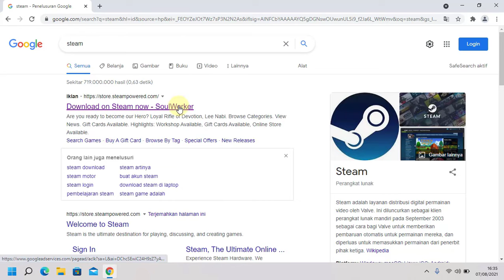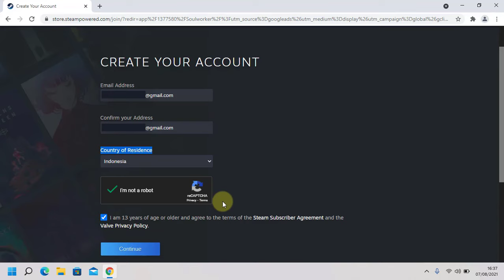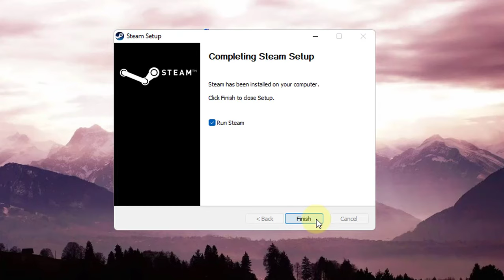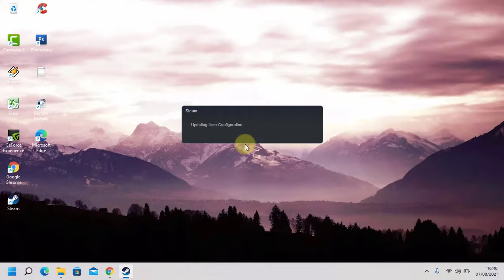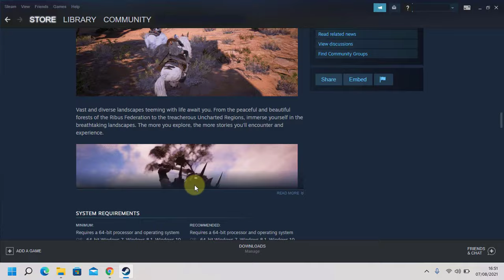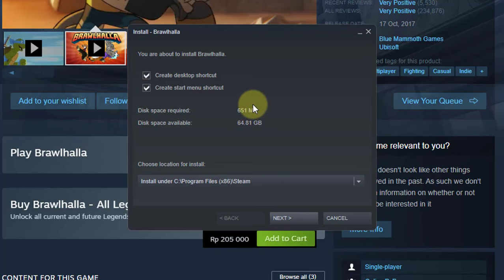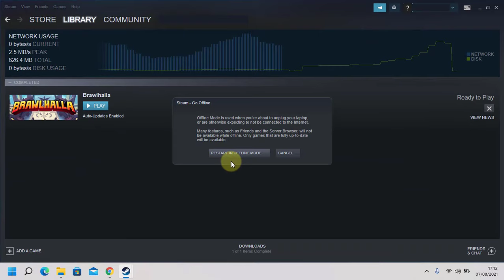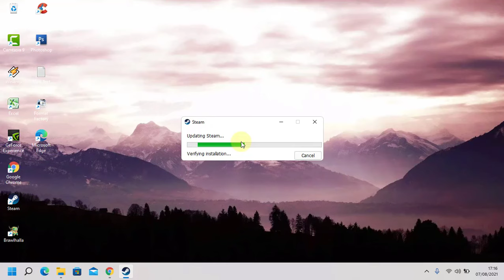Cara Download Game PC Gratis Dan Legal Terbaru di Steam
Untuk yang ingin Download dan Install Game PC / Laptop Gratis, Legal dan tentunya Aman untuk di Download,, langsung saja tonton vidionya dan Download Game nya..

Caranya sangat mudah, di vidio ini lengkap Step By Step dari mulai membuat akun Steam, lanjut ke cara Download, Install dan langsung mainkan...

Di Steam Banyak sekali Game terbaru, terupdate, kita juga bisa Install Game Ringan dan untuk yang mempunyai PC Low Spec juga bisa menikmatinya..

Tonton vidionya sampai selesai.,
Semoga bermanfaat.,
Terimakasih